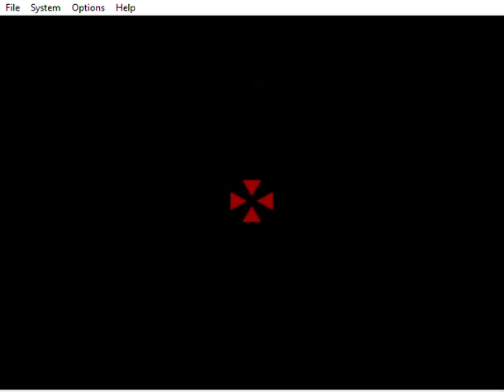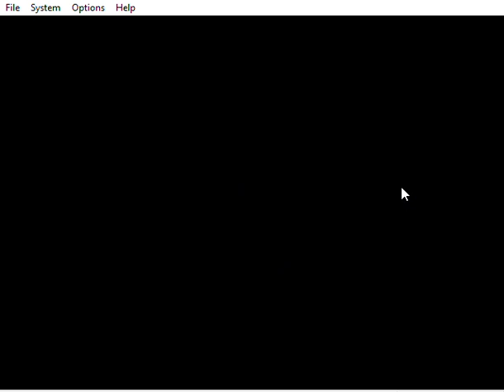Smash Remix - Dragon King Very Easy Classic Speedrun (11:59)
First speedrun of 2024 and it's a sub-12 in Very Easy Classic Mode with Dragon King! Decided to do a run as soon as the update dropped, and I love the character all ready.

Areas of improvement are glaringly obvious - I panic-paused three times during the run, and the Kirby & Polygon Team battles could definitely go faster. But this is just the first of what's to come, and I'm happy with taking a sub-12 as the first Dragon King speedrun of Very Easy Classic Mode done.

I'll be going through my second semester of college throughout this spring, so don't expect me to upload often, but I'm glad I managed to get one video out during the start of 2024. Happy belated new year to everyone on YouTube!